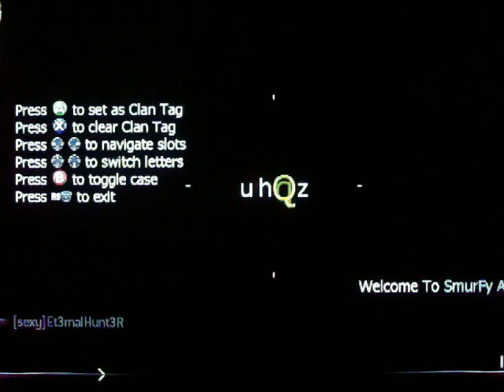smurFy modded lobby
paid lobby ask qestions here